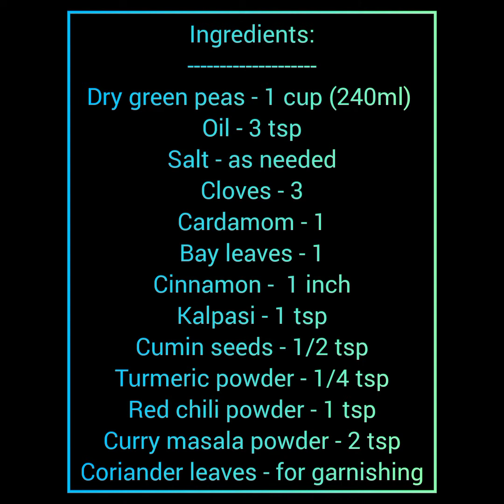Green peas curry | தேங்காய் இல்லாமல் பச்சை பட்டாணி குழம்பு | side dish for chappathi, poori, pulav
This video is about how to make a gravy with dry green peas without coconut. Usually when we make side dish for chappathi, we add coconut for gravy thickness but in this recipe, we are not adding coconut, instead we make onion tomato paste with some spices for gravy thickness. Please try this homemade tasty green peas curry at your home and share your feedback in the comments section.

Ingredients :

To cook and grind:
onion / பெரிய வெங்காயம் - 1 medium size
tomato / தக்காளி - 6 small size
cinnamon / பட்டை  - 1 inch
fennel / சோம்பு - 1 tsp
ginger / இஞ்சி - 1.5 inch
garlic / பூண்டு  - 10
green chili / பச்சை மிளகாய் - 2
oil / எண்ணெய் - 3 tsp

For the gravy:
Dry green peas / பச்சை பட்டாணி = 1 cup [ 1 cup = 240 ml ]
salt /உப்பு  - as needed
cloves /கிராம்பு  - 3
cardamom /ஏலக்காய்  - 1
bay leaves / பிரிஞ்சி இலை  - 1
kalpasi / கல்பாசி இலை  - 1/2 tsp
cumin seeds / சீரகம்  - 1/2 tsp
turmeric powder / மஞ்சள் தூள் - 1/4 tsp
red chili powder / மிளகாய் தூள்  - 1 tsp
curry masala powder / கறி மசாலா தூள்   - 2 tsp ( I used homemade powder , if you don't have then you can use 1 tsp of coriander powder and 1 tsp of garam masala )
coriander leaves / கொத்தமல்லி இலை  - for garnishing